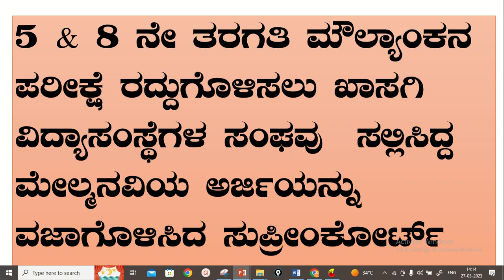5 & 8 ನೇ ತರಗತಿ ಮೌಲ್ಯಾಂಕನ ಪರೀಕ್ಷೆ ಮೇಲ್ಮನವಿ ವಜಾಗೊಳಿಸಿದ ಸುಪ್ರೀಂಕೋರ್ಟ್ SUPREME DISMISS THE APPEAL EXAM